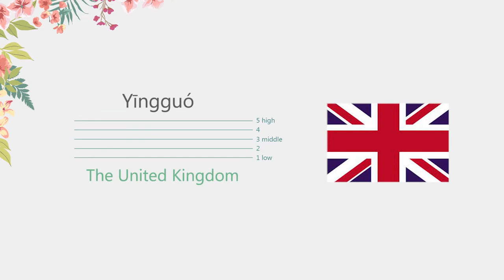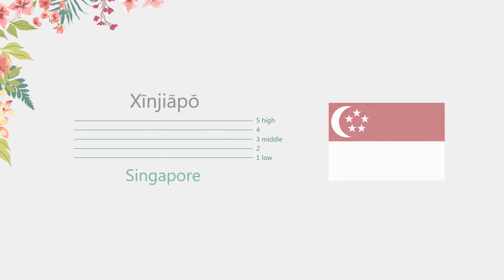สอนภาษาจีนกลาง Self-introduction EP.2-18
Tsinghua Chinese_ Start Talking with 1.3 Billion People
Lesson 2 Self-introduction

Thai MOOC
โครงการมหาวิทยาลัยไซเบอร์ไทย (Thailand Cyber University)
กระทรวงการอุดมศึกษา วิทยาศาสตร์ วิจัยและนวัตกรรม